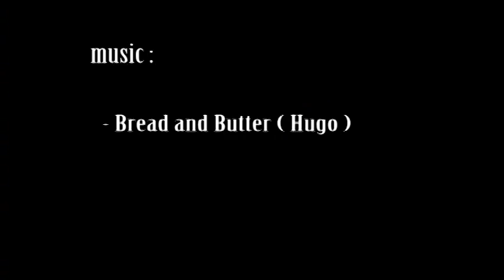parkour calgary february 2014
nice time to Calgary ! some times alone , some times with my friend jason !